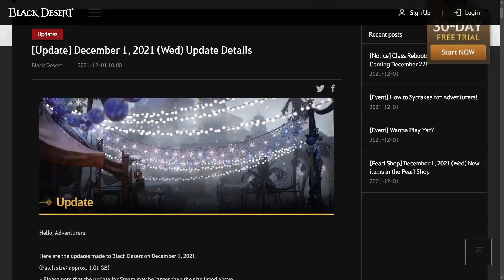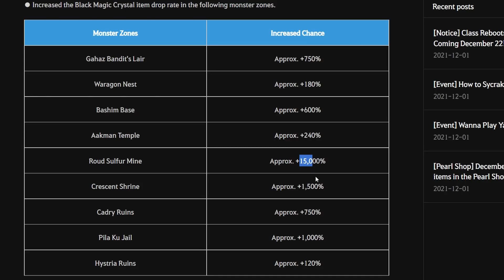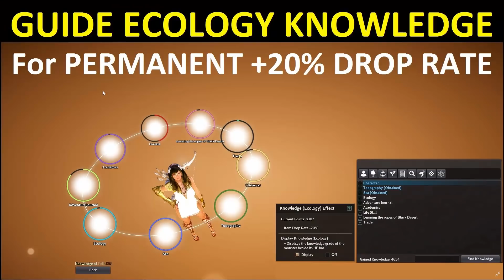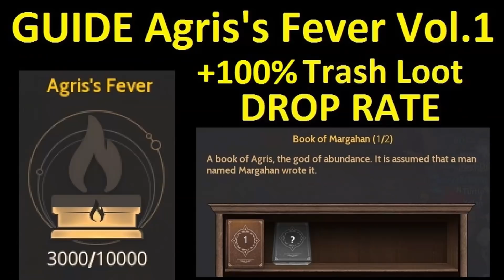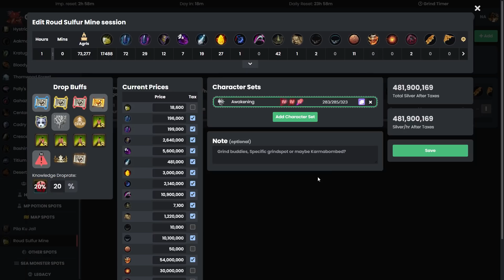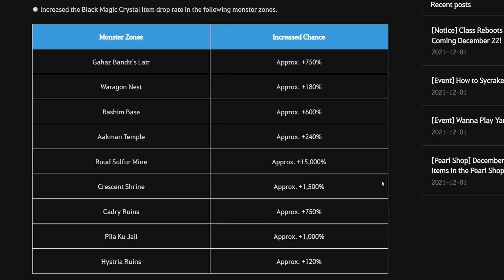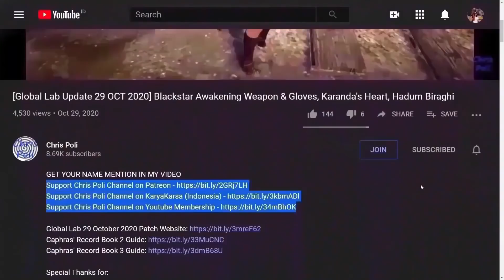15000% Drop Rate Black Magic Crystal on Roud Sulfur Mine, Really??? (Black Desert Online)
Special Thanks To:
Gold Member:
  - Zacrue
  - DubyaDude
  - JimmySnakes
  - Doki
  - AghanimScepter
  - RenegadesX
  - Homie
  - Aeyrton
  - Tepan Gaming
  - KiLLSTEAL
  - Wammy
  - Clouty
  - MoonpieBDO
  - Jan-Andres Alvaro
Silver Member:
  - Remi-(AWJL)
  - Platinia
  - SkawColambia
  - Dan L
  - Nawaf
  - SnikiBiki
  - Crowkshire
Bronze Member:
  - Firdaus
  - Art Aizen
  - Ricky
In-Active Member:
  - Agis_II (NA Guild)
  - Gospel
  - DavidJeonChuong
  - EdwardMaboLim
  - Trancestor
  - LickyCleanies
  - Soonuh
  - Puuf
  - Kinnsley
  - LeeChamp
  - Carlsenn
  - LazyLeader
  - MysticForest
  - ThePirateBeowolf
  - Charles
  - Henry
  - UpScale
  - Kenny
  - Preligrium
  - Lowch
  - Spartan (NA Guild)
  - Doughnuts
  - Ellion
  - Bumaru
  - CaptainSpock
  - Leon Muhkuh
  - Mansuru
  - Miuse
  - Ryusei
  - Mr Joiner
  - M. Owen
  - Deffmond
  - Pulv

Time Stamp:
00:00 Intro
00:10 Tips to Watch Any of Chris Poli's Video
00:31 Update Black Magic Crystal Increase Drop Rate
00:49 Detail Increase Drop Rate Table
01:27 Detail Info for Roud Sulfur Mine
01:43 Location Roud Sulfur Mine
02:08 Node Investment Level
02:21 Permanent Drop Rate from Ecology Effect Buff
02:39 Kamasylve's Blessing Buff
02:57 Item Collection Increase Buff
03:11 Supreme Old Moon Scroll Buff
03:17 Agris Fever Buff
03:42 Grinding Location & Duration
03:52 Result After 1 Hour Grinding
04:03 Detail Summary Grinding
04:58 Share Your Experiece
05:10 Special Thanks for Direct Support
05:42 Support Chris Poli Channel on Patreon/KaryaKarsa/Youtube Membership
06:22 Ending